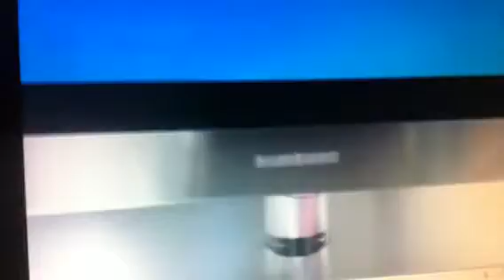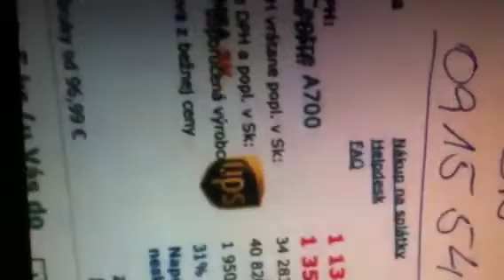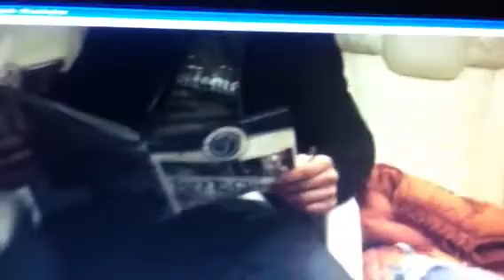Album 2011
Hlásim hlásim